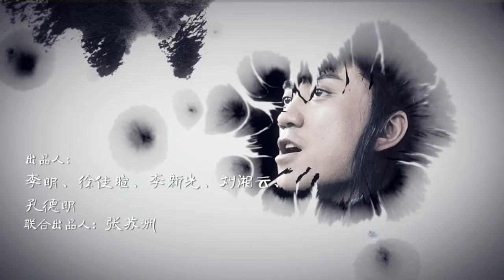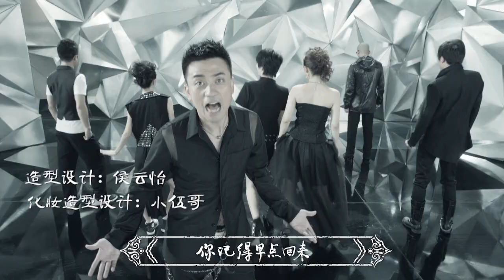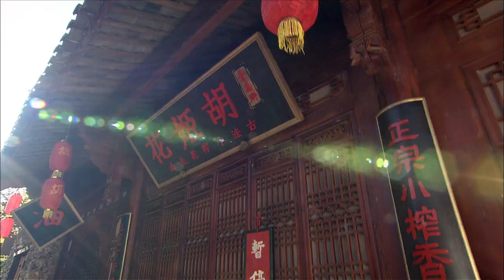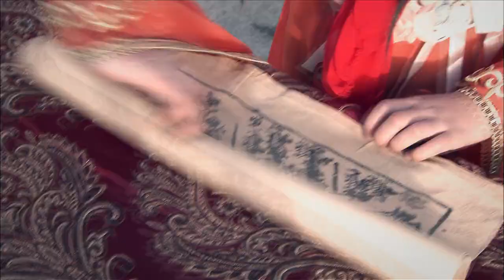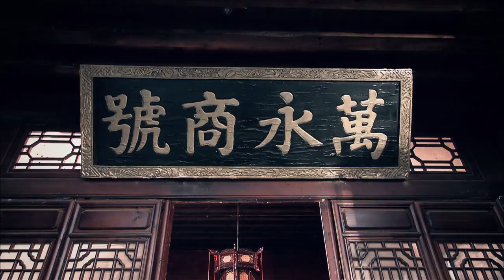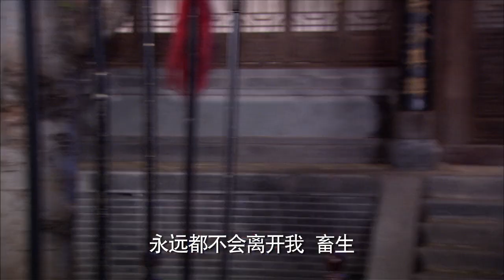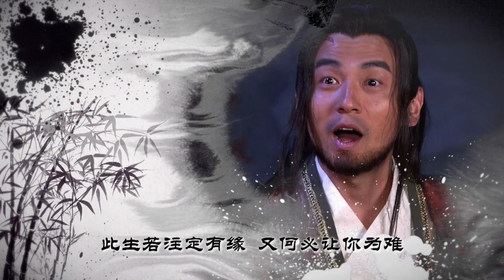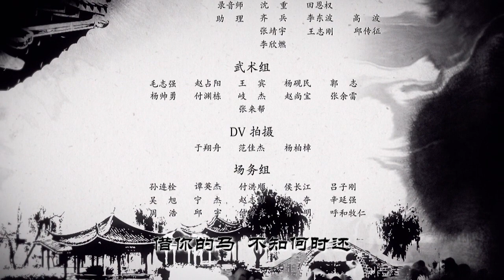Longmen Express Uncut E38 720p HDTV x264 NGB